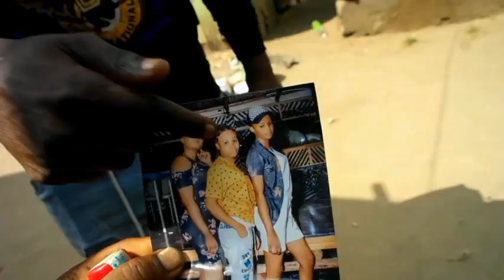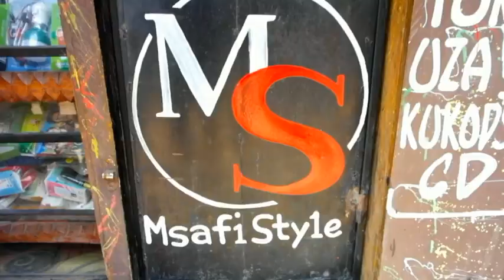Fyuchaling - Song Chura (New Music Video)